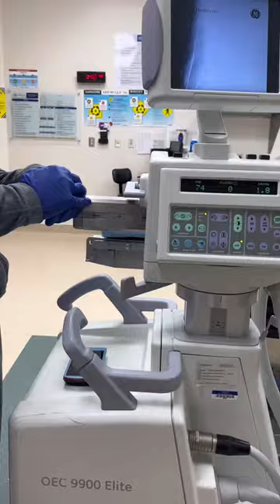Lesson 3.2- names of the locks (wigwag - wag the whole machine - no no lock)